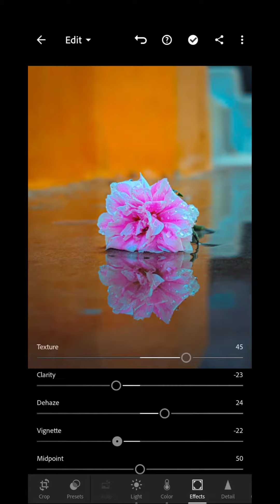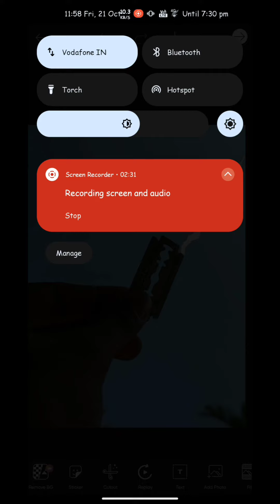New Creative photography Ideas at home 2023|New Picsart Editing 2022|lightroom editing |Love hobbies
Hey guys today I m talking about .
3 new Picsart Editing 2020 | New Mobile photography idea's | New creative picsart editing | new photography idea for Instagram |
3 New Creative Photography ideas

Hello guys mera naam hai Mridul aur app dekh rahe hai "Love Hobbies".

press the ball icon🔔🔔

Thankyou.

10 creative photography hacks,
creative home photography ideas,
creative photography ideas mobile,
creative photography ideas at home malayalam,
creative photography ideas at home with phone for instagram,